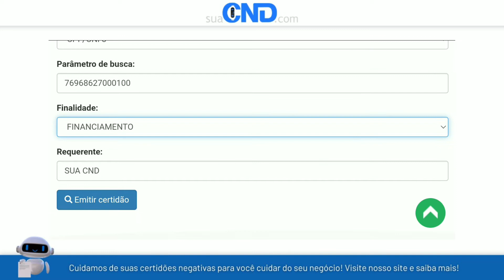Como emitir a certidão negativa municipal de Santo Antônio da Platina em apenas 1 minuto! :)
Link da (CND) Certidão negativa municipal de Santo Antônio da Platina-PR (PARANÁ)